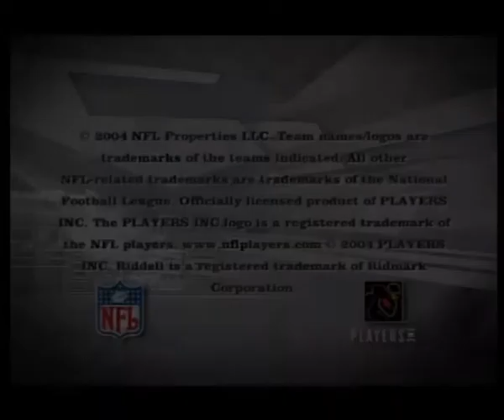Madden NFL 2005 - Trailer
Trailer for Madden NFL 2005, taken from FIFA 05